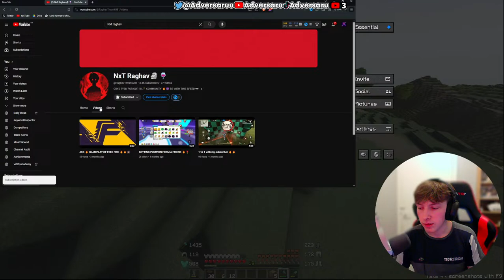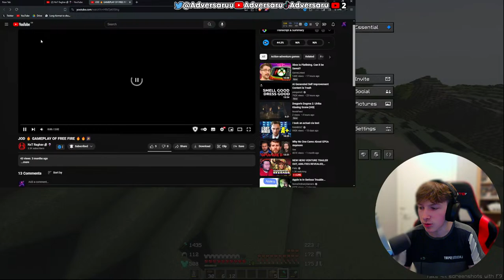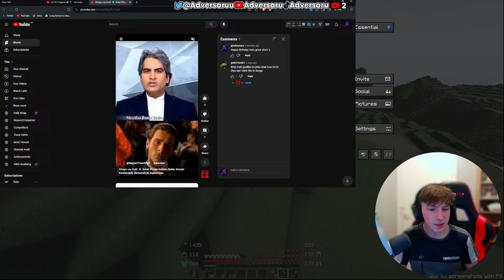Let's Get Building! - Minecraft Live Chill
Currently, I'm playing Minecraft on a slightly modded version of Java, trying to complete the game and use this as a long term survival world, come chill and hang out whilst I play the game :)